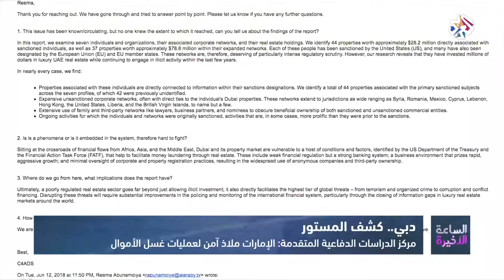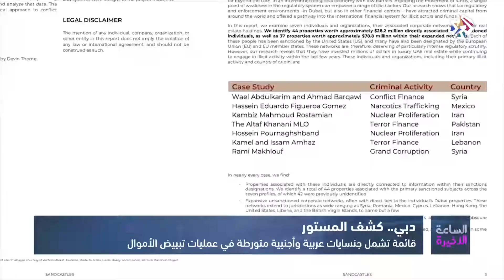الساعة الاخيرة | دبي.. ملاذ للتهرب الضريبي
تقرير أميركي يكشف تحول دبي إلى ملاذ لتبييض الأموال والتهرب الضريبي.